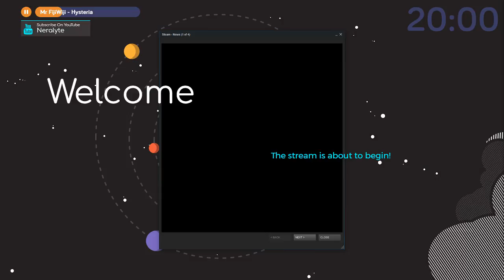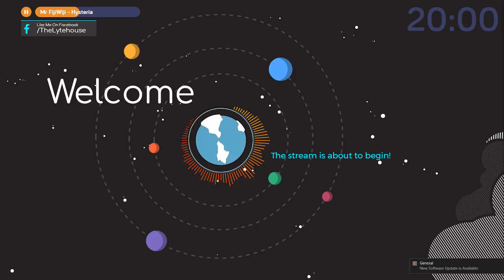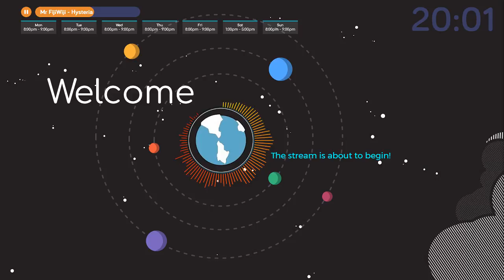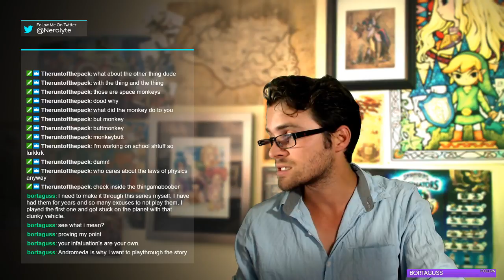Mass Effect Playthrough Part 7